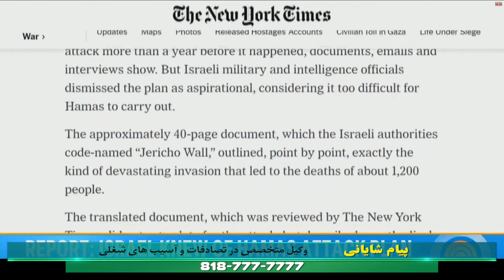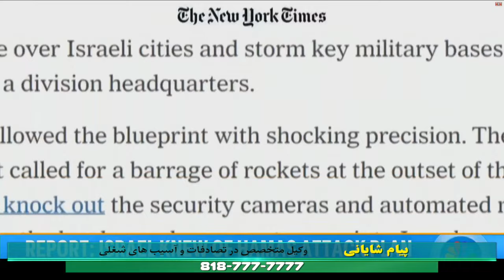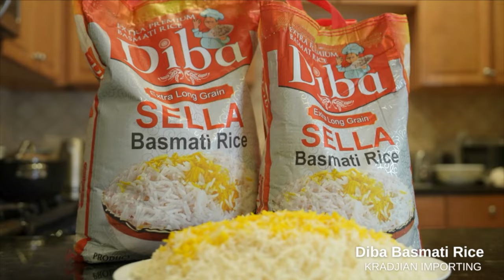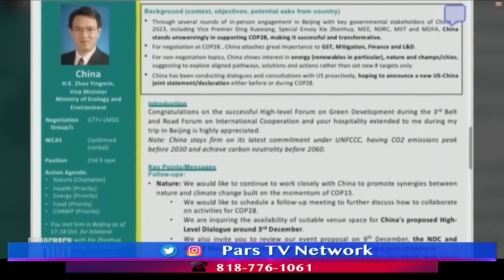اخبار با لیلا هاشمیان